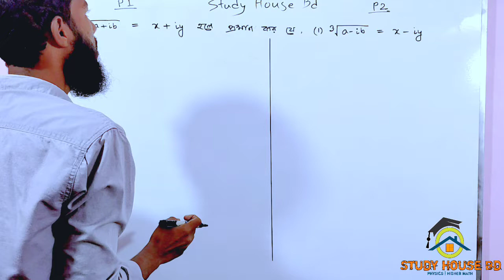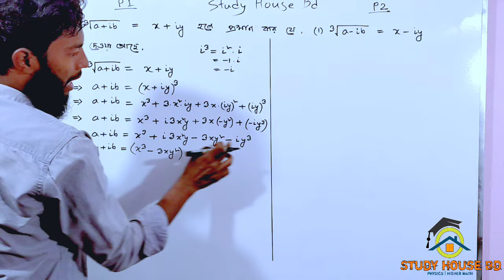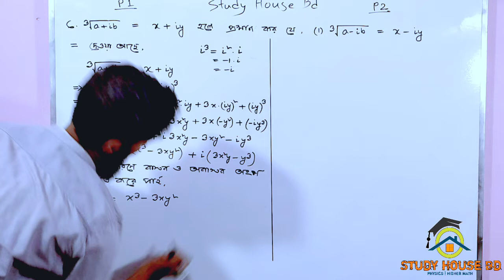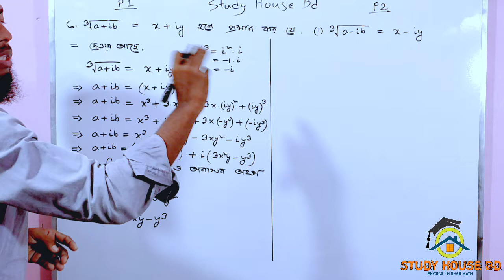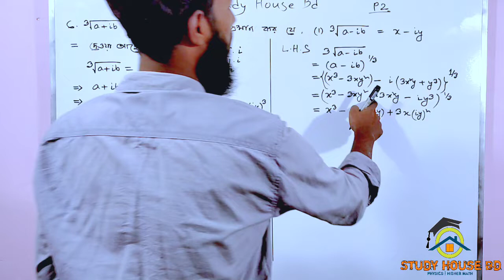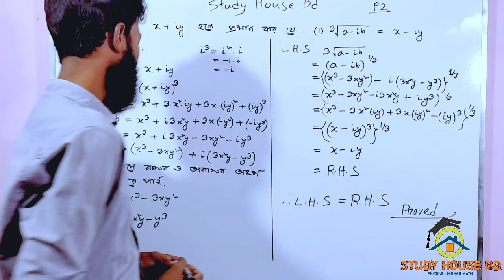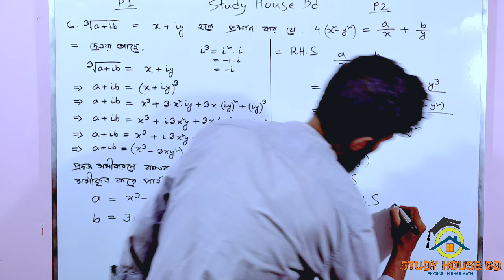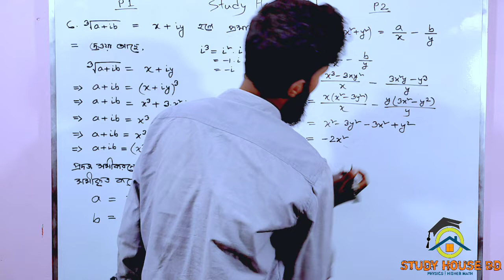Hsc math chapter 3.2 (8th part) || complex number || একাদশ-দ্বাদশ || উচ্চতর গণিত ২য় পত্র সমাধান